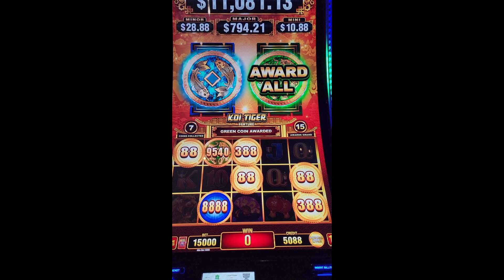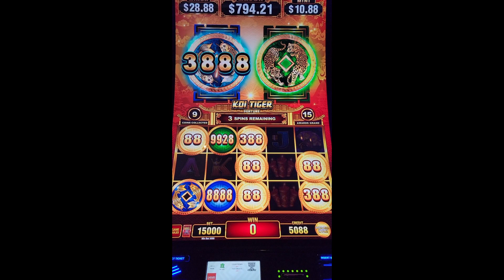How did this one turn out? $150 Coin Trio Slot Machine Bonus!